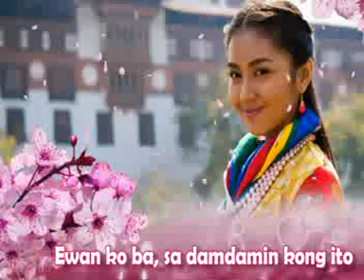Mula Noon Hanggang Ngayon-Kathryn Bernardo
Fanmade only... :))